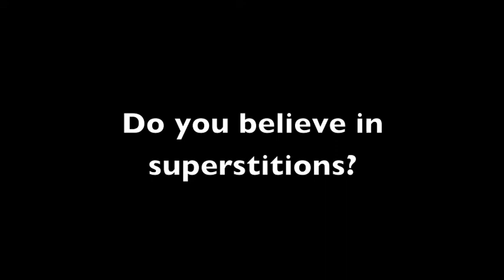reservation conversation Superstitions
How do you feel about Friday the 13th?